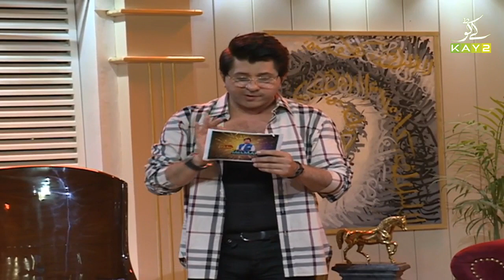Arbaz Au Melmana with Arbaz Khan | Ep # 09 | 5th July 2021 | K2 | Kay2 TV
Host: Arbaaz Khan

Guests:
☆Tauseeq Haider (Anchor/Host)
☆Roohi Kashfi (NCA/ Shortfilm Maker)
☆Nimra Khan (Fashion Designer)
☆Eman Aqil Shah (Fashion Designer)

Singer: Gul Khan

Interiors By: Bella's Interior